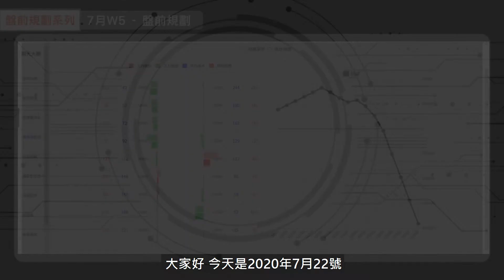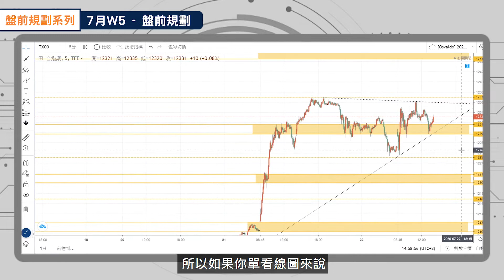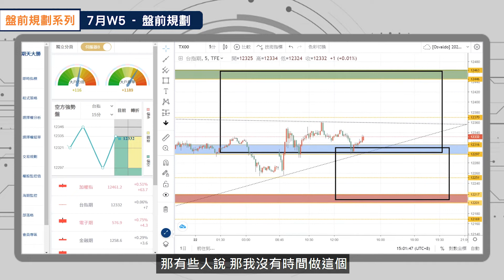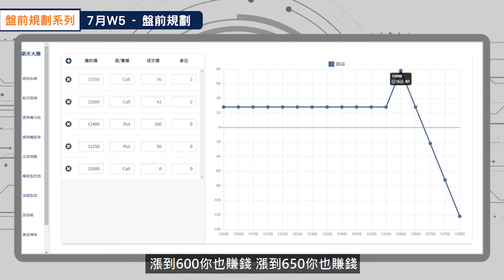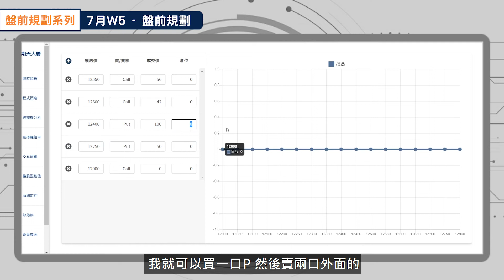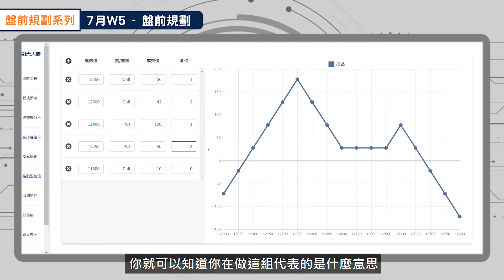【盤前規劃】台指期權 - 7月W5規劃分析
星期三的盤前規劃來啦~
老大真的是一邊錄一邊規劃下週操作的😆
大家快一起把筆記抄起來~
想獲取每日盤前規劃及盤後籌碼報表，
快加入微股力群組，一起討論吧✨